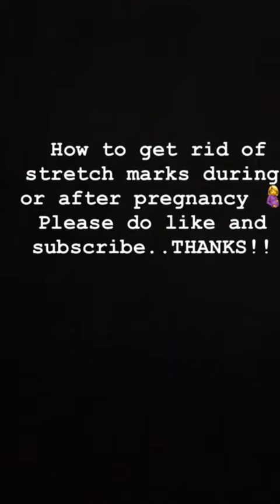How To Get Rid Stretch Marks Fast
How to get rid of stretch marks during and after pregnancy 🤰